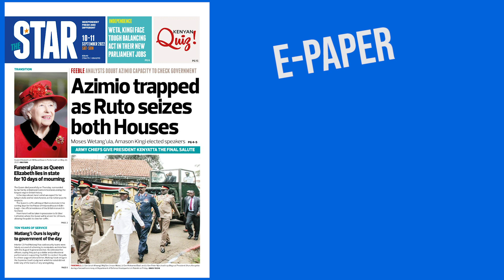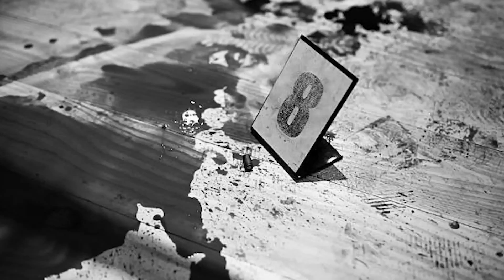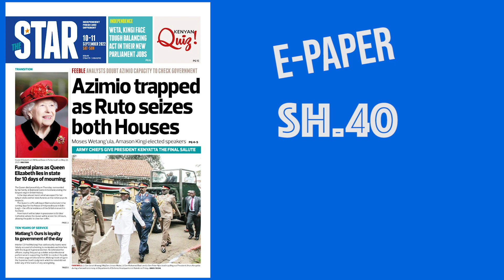The News Brief: Uhuru-Raila headache as Ruto seizes parliament